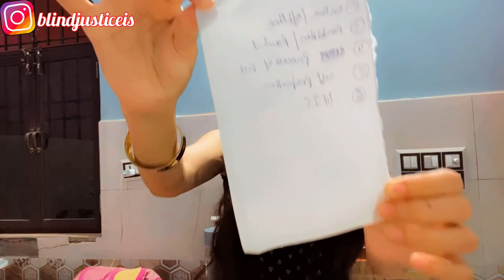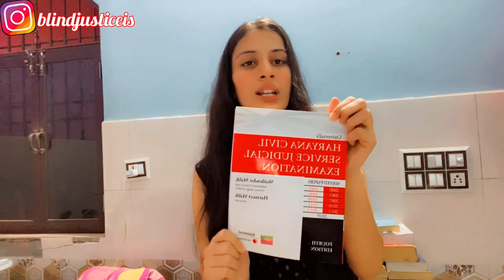Rahul’s IAS V/S Law Ambition | Judiciary Coaching Review